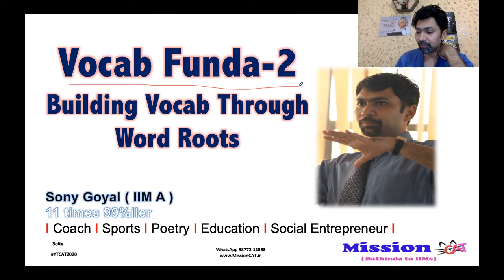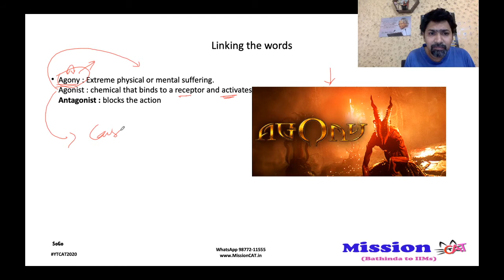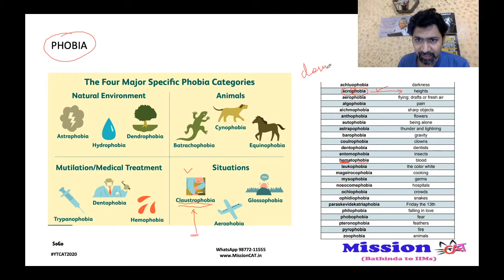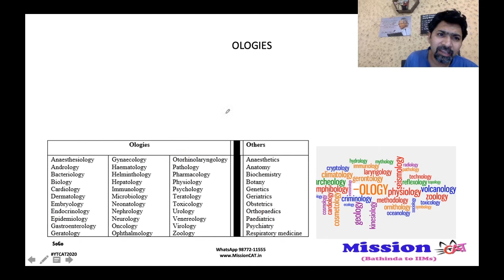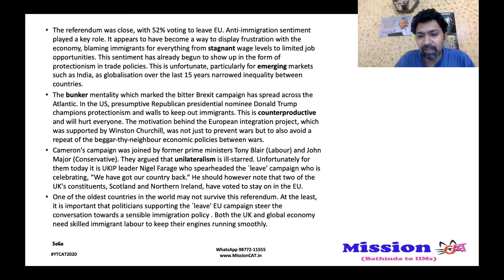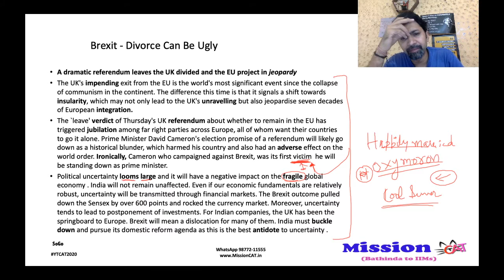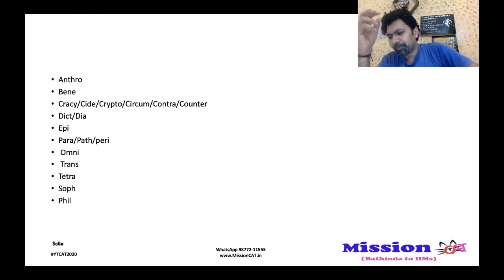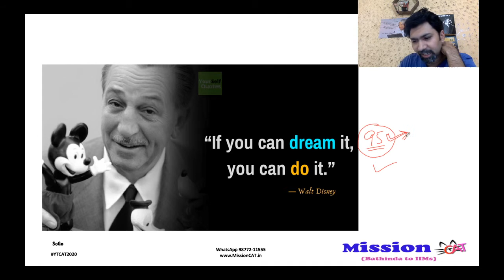VOCAB FUNDA- 2 | ROOT WORDS | CAT PREP | VARC | Sony Goyal | IIM A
Best Series of VOCABULARY - The VOCAB BOOSTER series.
Get to know how to make your vocabulary strong by Sony Sir & also learn the importance of roots in vocabulary !!!

VOCABULARY for CAT/XAT/SNAP/IIFT and other Competitive Exams- The VOCAB FUNDA series

- Post Video Lecture one can appear for Class Test on "MyCareer" App.
- Batch Code for Free Tests "YTCAT"

About SoGo :
Mr. Sony Goyal is an alumnus pf IIM Ahmedabad, with record of cracking CAT 12 times 99%iler & above. He coach students to get into Best B Schools in the country. He is founder of Social Organization "Prayaas". He is also working as Director at Mission CAT to provide quality education and guidance for success oriented careers.